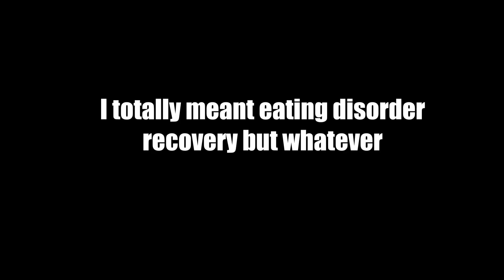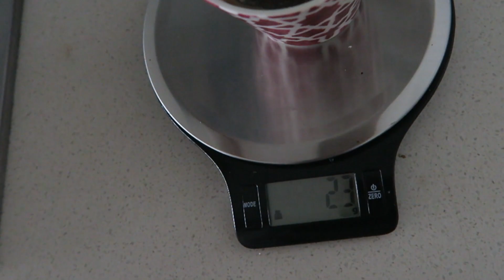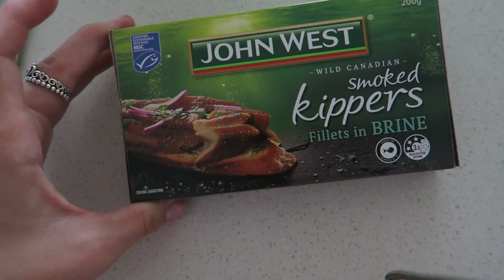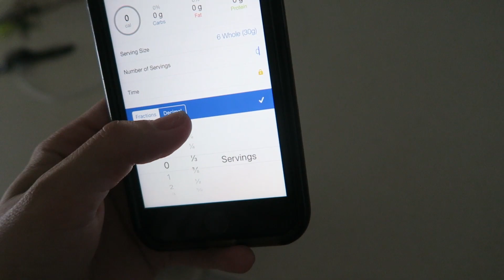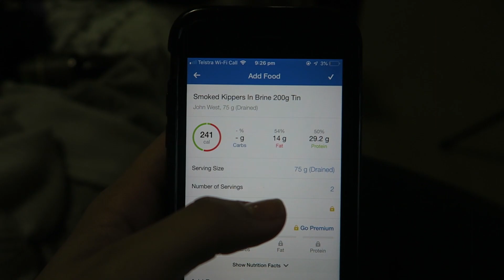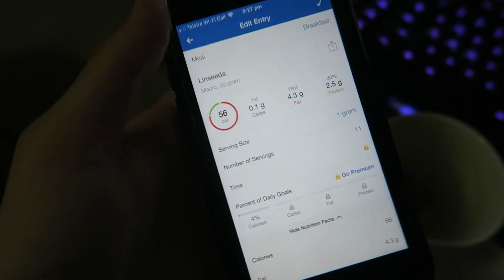What I Eat In A Day for Eating Disorder Recovery on a Ketogenic Lifestyle || Keto | LCHF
This is what I've been eating lately on my recovery journey - 3 keto meal ideas for anyone to implement!

Kate (hairyfrankfurt) makes storytime videos to help you learn from her mistakes, she also makes stupid skits and comedy videos in satire to make fun of current issues.